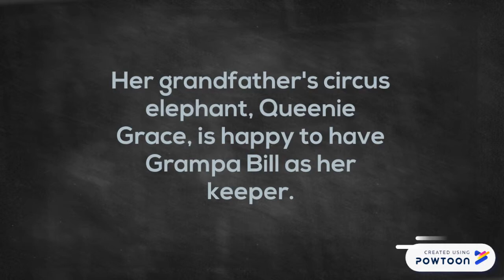One Amazing Elephant Book Trailer